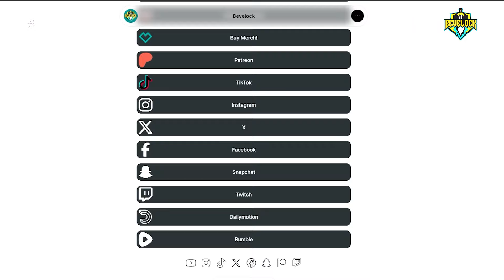WWE Crown Jewel 2024 - Early Card [v2]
WWE Crown Jewel 2024 - Early Card [v2]▶️My Early Match Card Predictions for WWE Crown Jewel 2024 are here featuring my Match Card Predictions, my Confirmed Match Card, my Full Match Card, my Official Match Card, my Early Predictions such as Cody Rhodes (c) versus Randy Orton for the Undisputed WWE Championship, Bayley (c) vs. Charlotte Flair for the WWE Women's Championship, A-Town Down Under (c) v The Street Profits for the WWE Tag Team Championship, and many more Early Predictions for the WWE Crown Jewel 2024 Premium Live Event!
🔥 Exclusive Content and Support:
🔥What I Do Explained👉SOON!